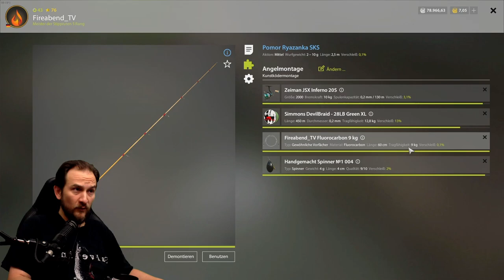Russian Fishing 4 - Jama - Rotlachs